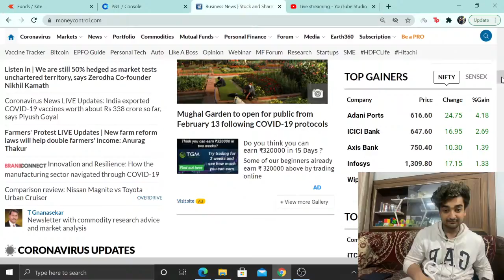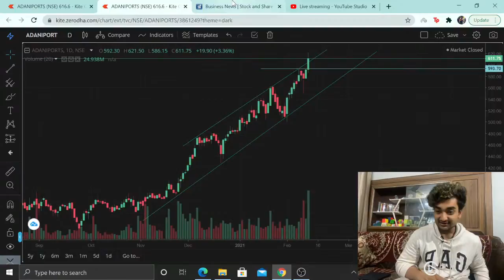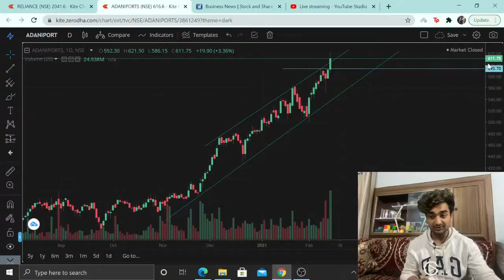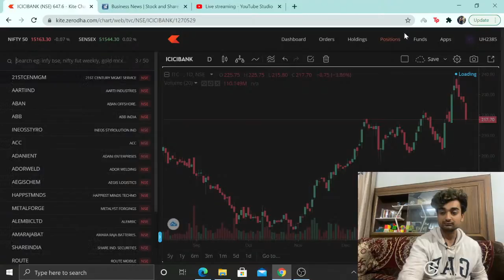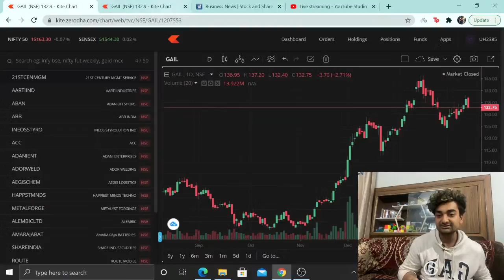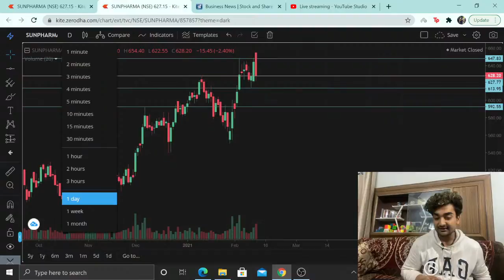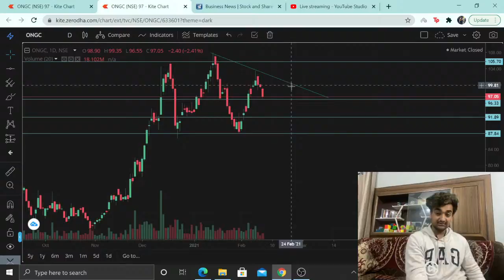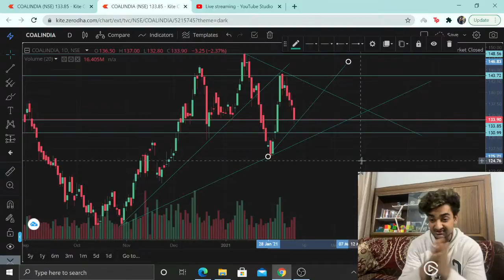Top 10 Nifty Charts Review As On 12th February 2021 (Top Gainers And Losers)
10 Nifty Charts Review As On 12th February @2021 (Top Gainers And Losers)